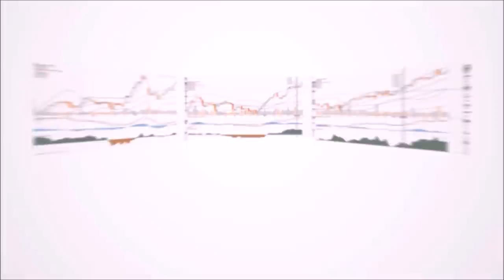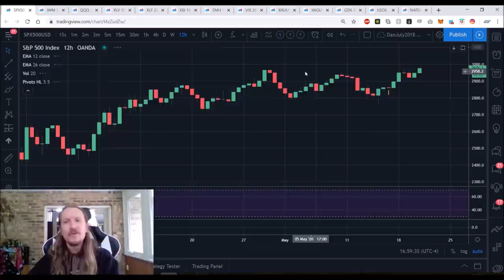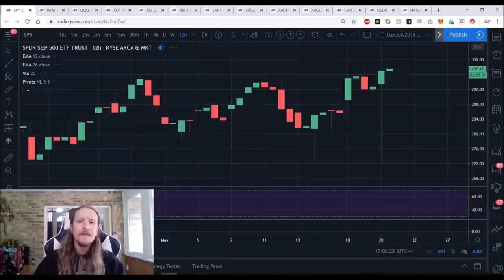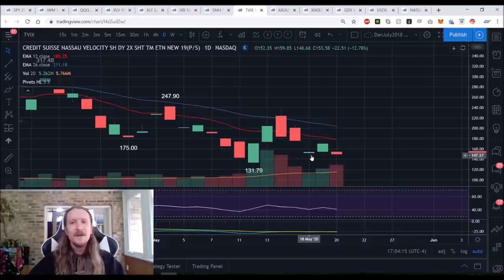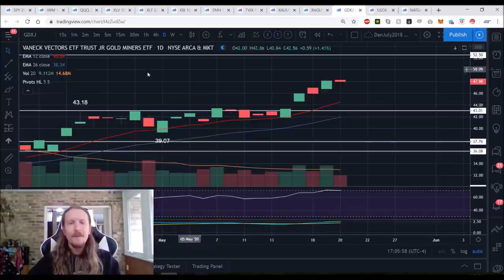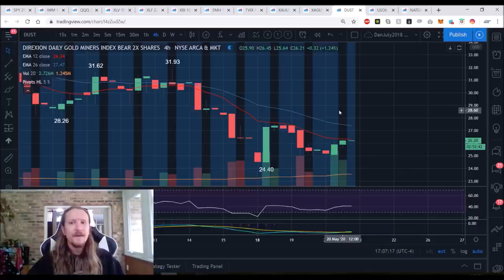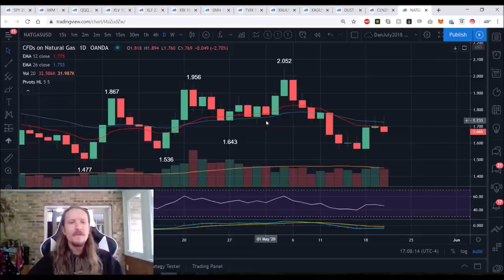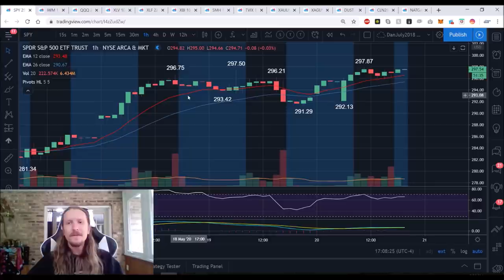Stock Market Review! (May 20th, 2020)